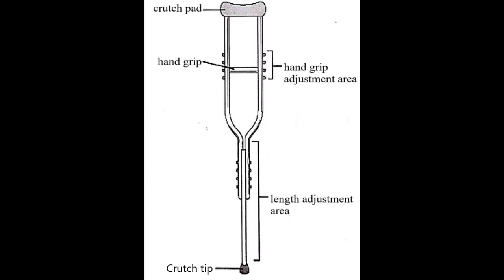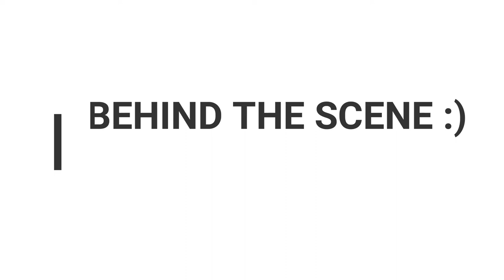ASSISTIVE DEVICES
The photo used for parts of Crutch is not mine.